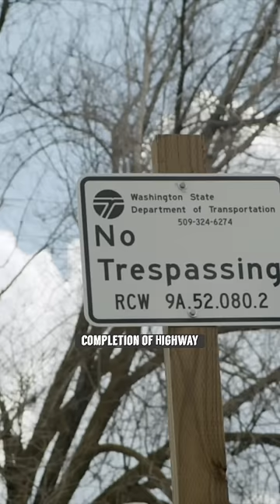Homelessness- Future of Camp Hope